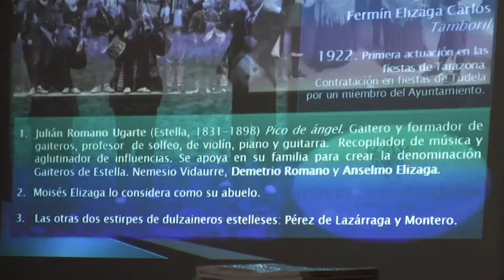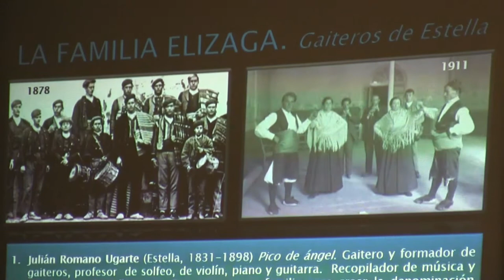Conferencia sobre el I encuentro de música tradicional 3